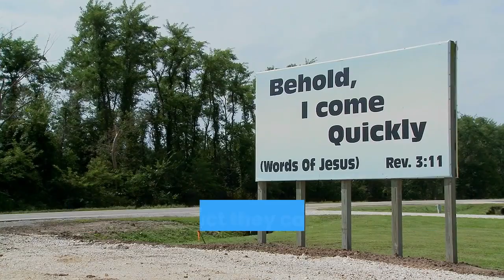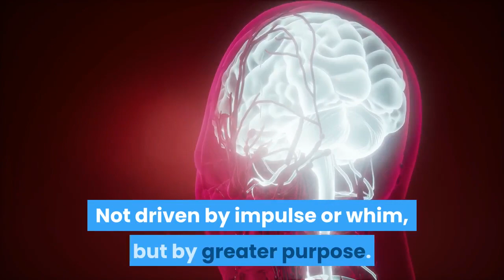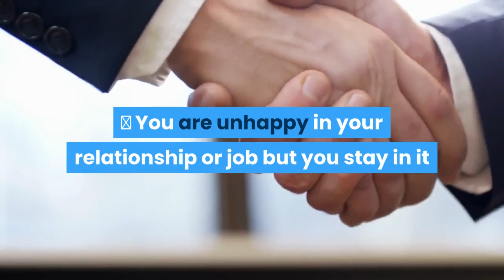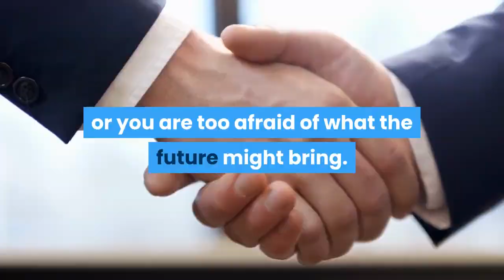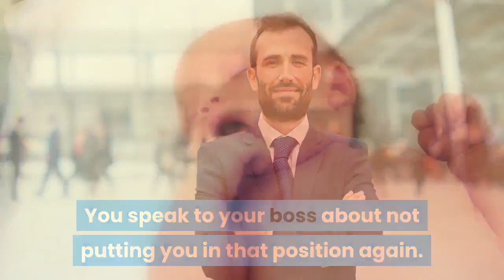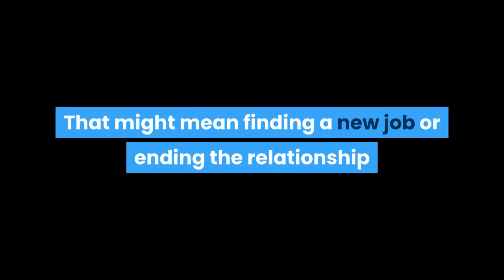Fight your Stress and Fatigue - Chapter Two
If you constantly wake up tired and stressed and you feel like life is very hard, this guide will change your mindset and apply it to modern life. This is about knowing what you want and going for it. It’s about being tough and it’s about not letting little things get you down.